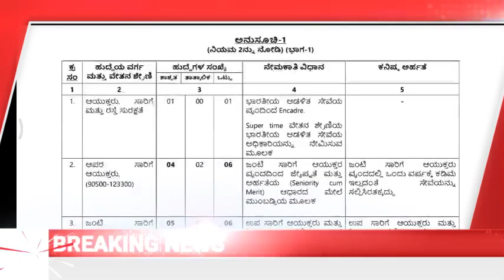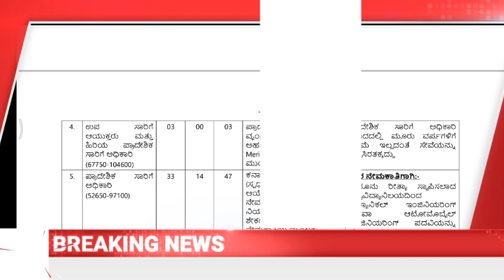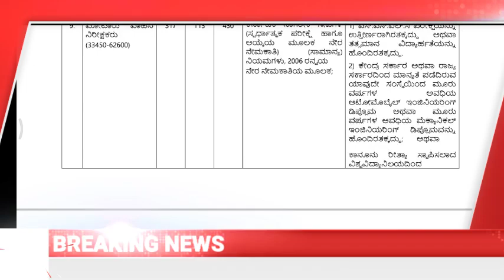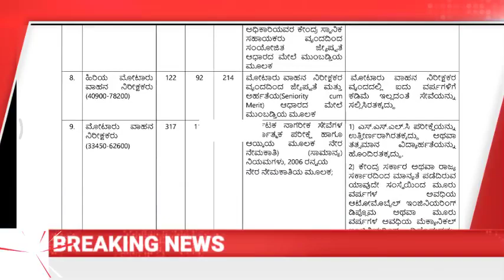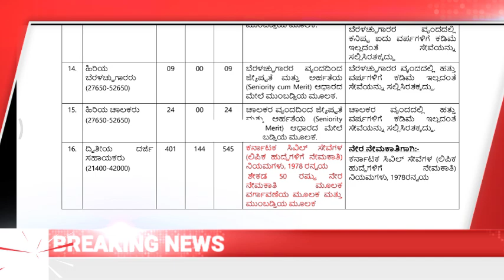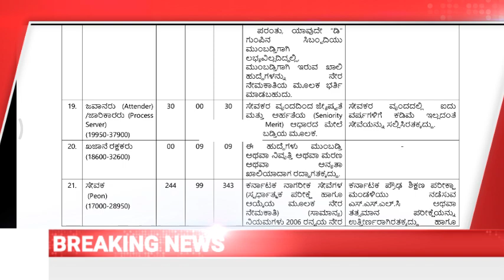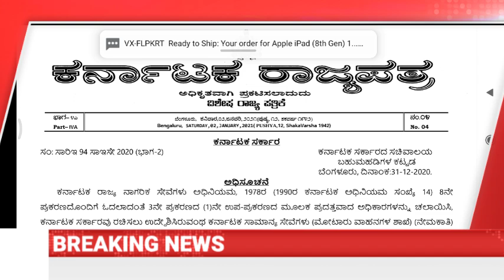ಕರ್ನಾಟಕ ರಾಜ್ಯ RTO ನಲ್ಲಿ ವಿವಿಧ ಹುದ್ದೆಗಳ ಬೃಹತ್ ನೇಮಕಾತಿ ಅಭ್ಯರ್ಥಿಗಳಿಗೆ ಮಹಾ ಸುದ್ದಿ ಕೂಡಲೇ ವೀಕ್ಷಿಸಿ